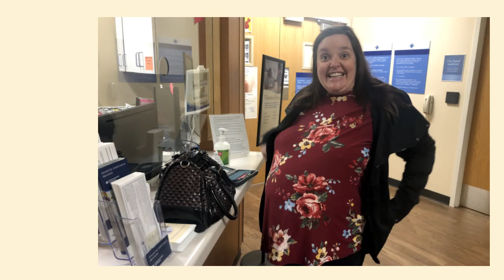Happy 4th Birthday, Ezra